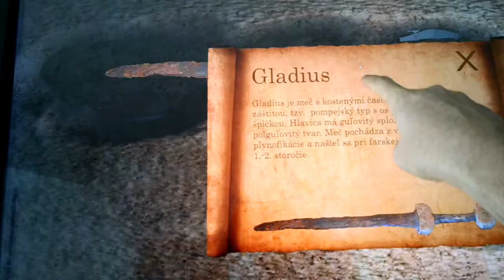Archaelogy sandbox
Educational game for child visitors of the Museum of Roman Settlement in Bratislava. Virtual reconstruction of a grave of a roman soldier hides several hidden treasures and it's the visitors' task to grab a brush and uncover them.